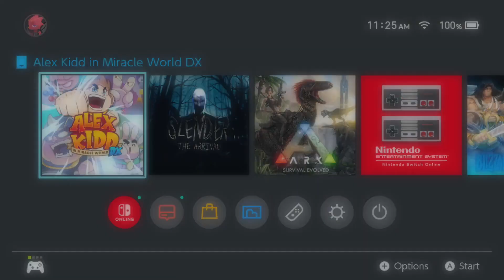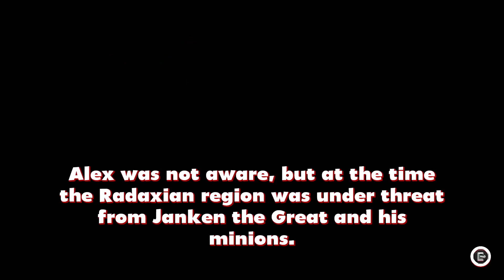Alex Kidd in Miracle World DX (Nintendo Switch) Capture Card Gaming Ep 7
Well, what do you think?!? Have you ever played this one before?? What about the old school one?!? Let me know down in the comments!!